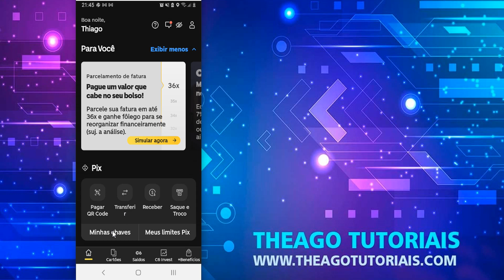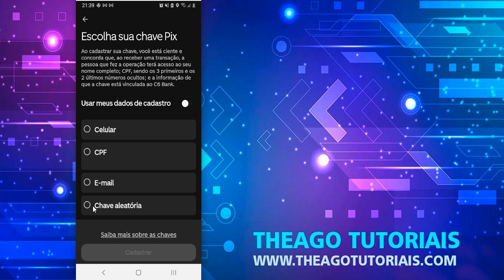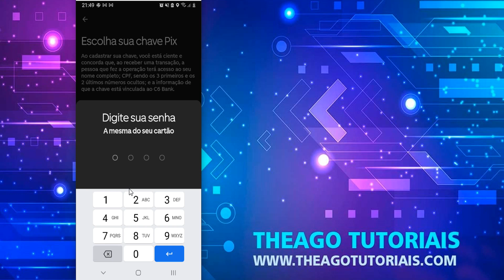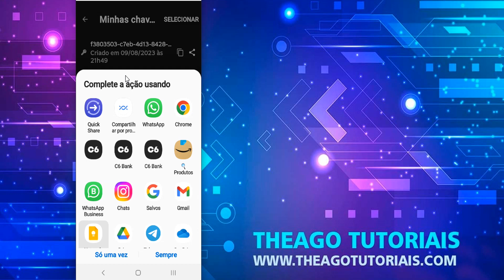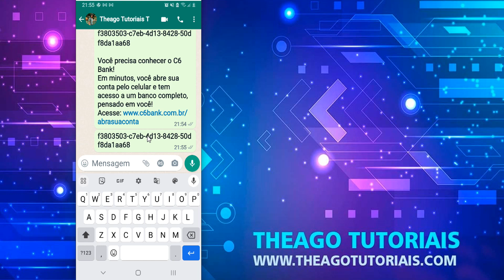COMO CADASTRAR OUTRA CHAVE PIX NO C6 BANK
⏩ No vídeo de hoje ensino você COMO CADASTRAR OUTRA CHAVE PIX NO C6 BANK  Neste vídeo, você vai aprender como cadastrar outra chave Pix no C6 Bank, um banco digital que oferece diversas vantagens para os seus clientes. O Pix é um sistema de pagamentos instantâneos que permite transferir e receber dinheiro em qualquer dia e horário, sem custos adicionais. Para cadastrar outra chave Pix no C6 Bank, você precisa seguir alguns passos simples explicados neste vídeo!